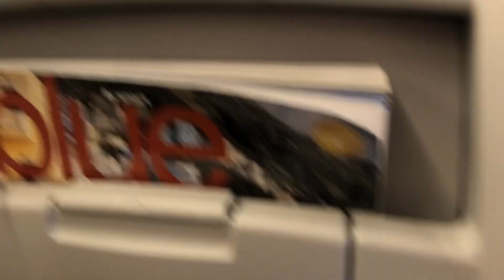AEGEAN A320N departing from Athens (20/10/23)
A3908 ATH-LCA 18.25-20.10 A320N